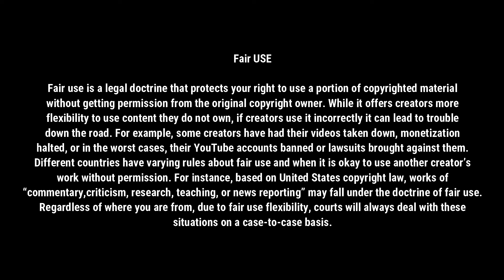Mahendra Singh Dhoni Quotes About Ups And Downs Of Life - Quotes for Life - Former Indian Captain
Mahendra Singh Dhoni is a former Indian international cricketer who captained the Indian national team in limited-overs formats from 2007 to 2017 and in Test cricket from 2008 to 2014.

Born: 7 July 1981 (age 39 years), Ranchi
Height: 1.75 m
Spouse: Sakshi Dhoni (m. 2010)
Salary: 18 lakhs USD (2016)
Awards: ICC Award for Spirit of Cricket, Padma Shri, MANY more.

The Foundations
Hailing from Jharkhand, Mahendra Singh Dhoni’s rise through the ranks into international cricket is a tale of rebellion, extraordinary merit, perseverance, and, most of all, belief. After being scouted on the whims of his school P.E. teacher as a wicketkeeper, Dhoni created whispers in the cricketing circles of Ranchi - a teenaged boy with no measurable upper-body strength clearing boundaries against some of the best fast bowlers of the district.